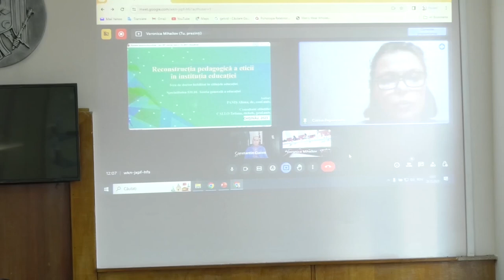20.12.2023, 12:00 | Susţinerea Tezei de Doctor habilitat în Știinţe ale educației - PANIȘ Aliona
Susţinerea tezei de doctor habilitat cu tema:
"Reconstrucția pedagogică a eticii în instituția educației" va avea loc la 20 decembrie 2023, ora 12:00,
în şedinţa Consiliului Ştiinţific Specializat DH 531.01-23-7: din cadrul Universităţii Pedagogice de Stat „Ion Creangă”,

Teza a fost elaborată în cadrul Catedrei Științe ale Educației și Management,
Universitatea Pedagogică de Stat „Ion Creangă” din Chișinău

Consultant ştiinţific:
CALLO Tatiana, doctor habilitat în științe pedagogice, profesor universitar
Referenţi oficiali:
1. CUCOȘ Constantin, doctor în pedagogie, profesor universitar, Universitatea
„Alexandru Ioan Cuza” din Iaşi (România)
2. DANDARA Otilia, doctor habilitat în științe pedagogice, profesor universitar,
3. GORAȘ-POSTICĂ Viorica, doctor habilitat în științe pedagogice, profesor
universitar, Universitatea de Stat din Moldova

Componenţa Consiliului Știinţific Specializat DH 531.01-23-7:
1. COJOCARU Vasile, doctor habilitat în științe pedagogice, profesor universitar,
Universitatea Pedagogică de Stat „Ion Creangă” din Chișinău – președinte
2. ZAGAIEVSCHI Corina, doctor în științe pedagogice, conferențiar universitar,
Universitatea Pedagogică de Stat „Ion Creangă” din Chișinău – secretar științific
3. GUȚU Vladimir, doctor habilitat în științe pedagogice, profesor universitar,
Universitatea de Stat din Moldova – membru
4. CUZNEȚOV Larisa, doctor habilitat în științe pedagogice, profesor universitar,
Universitatea Pedagogică de Stat „Ion Creangă” din Chișinău – membru
5. ANDRIȚCHI Viorica, doctor habilitat în științe pedagogice, profesor universitar,
blocul 2, Sala Senatului, Chișinău, str. Ion Creangă, nr. 1, MD-2069.